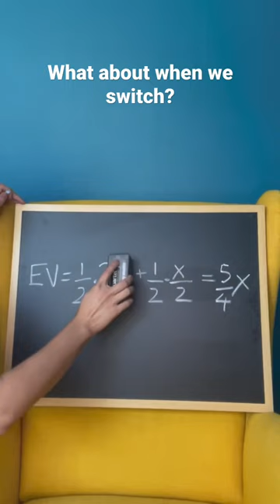The two envelopes paradox (part 2)